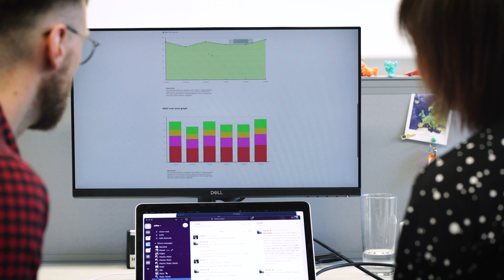JICfluencer Marek: Do vesmíru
K podnikání se dostali jako „slepé kura k zrnu“. Aspoň tak to říká jeden ze zakladatelů mladého startupu Zaitra Marek Marušin. Ve skutečnosti tomu šel společně s Radkem Pitoňákem a Martinem Javorkou dost výrazně naproti. Přeci jen do kosmického hackathonu se nehlásí každý. A právě v rámci jedné z takových soutěží vznikl jejich společný projekt na využití družicových dat pro sledování aktivity lesů a jejich stavu. Mladí studenti VUT se navíc vrhli i na takzvaný „upstream“, tedy využívání technologií přímo ve vesmíru. Naprogramovali desku, která se bude starat přísun vody pro žáby v rámci biologického výzkumu ve vesmíru.  Tak jim držme palce!